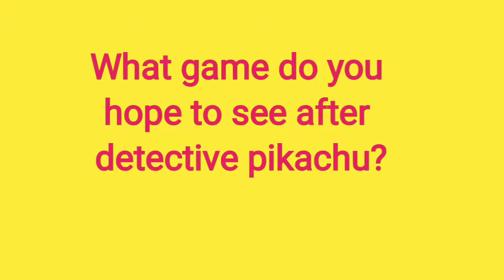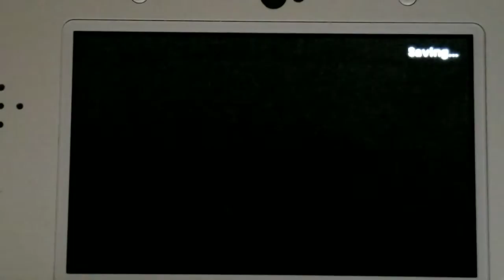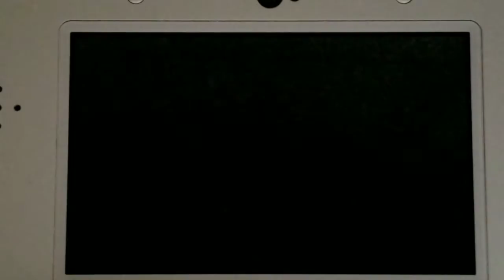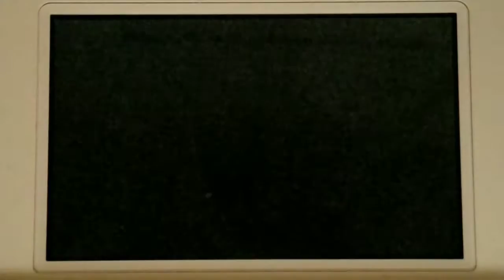Detective pikachu let's play chapter 8 episode 21 Solving the case of the missing mask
Today Tim Goodman and his partner detective pikachu are looking for the missing mask and everything else that was in the suitcase. My discord